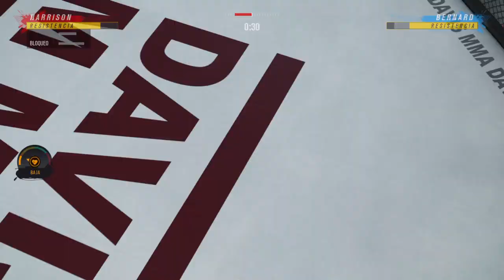La asombrosa Historia de Tomas Bernard EA SPORTS™ UFC® 4 Episodio 6: En busca del título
Episodio 6 - La rivalidad: Durante una pelea, Tomás tiene un enfrentamiento con otro luchador, quien comienza a hacer comentarios despectivos sobre su origen latino. Esto genera una rivalidad intensa entre ambos, que culmina en una pelea por el título.
0:00
22:55